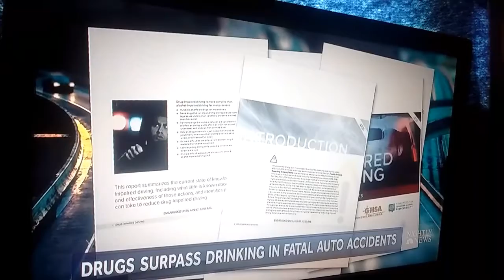NBC nightly news report 4/26/17